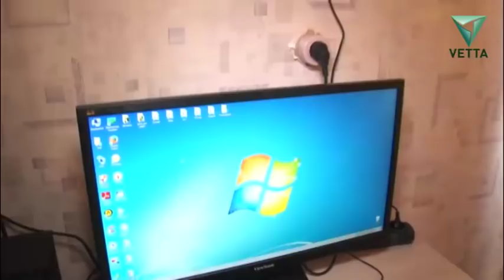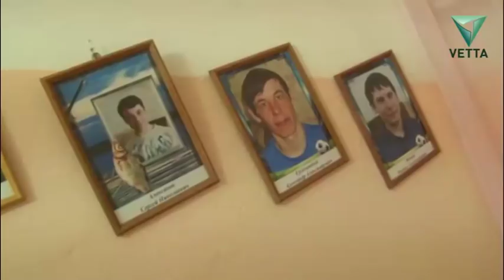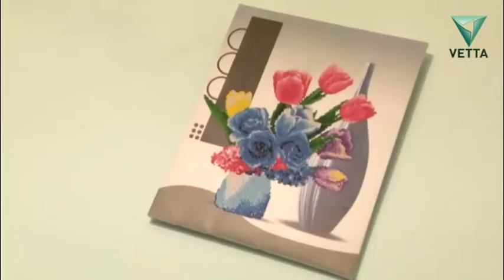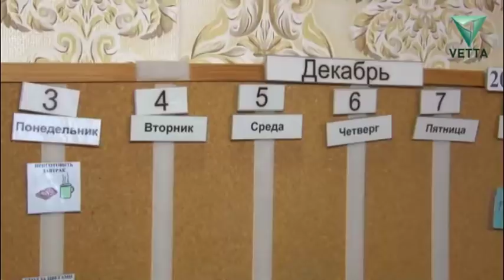Чтобы жить. СПЕЦИАЛЬНЫЙ РЕПОРТАЖ